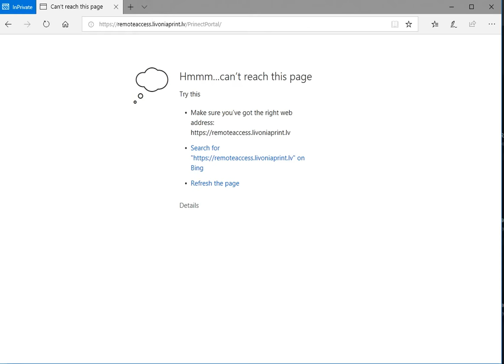https and form redirect errror in Prinect